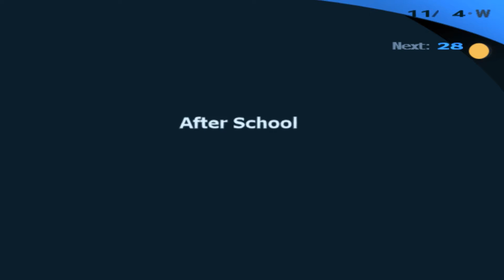Persona 3 FES (Hard & Blind) - [I Never Liked You] - Let's Play - Part 102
Betrayal, anger and a boatload of emotions run wild in this climactic finish to the full moon event!

Welcome to my blind playthrough of Persona 3 FES (Hard), one of the most popular games on the PS2!

The Journey, also known as Episode Yourself in the Japanese version, is an enhanced version of Persona 3. It includes the entire original game, but with several changes:

     -The number of Personas in the game has increased.
     - Secret videos of the protagonist's dorm mates have been added to flesh them out.
     - Koromaru can now be taken on walks.
     - Several of the Social Links have been modified slightly, such as Tanaka being available at different times.
     - Several new Quests have been added.
     - New costumes can be worn in battle.
     - A new event involving Chidori Yoshino was added.
     - Naganaki Shrine was completely overhauled.
     - A hard mode was added.

Save data from Persona 3 can be transferred into the game, which includes the Persona Compendium, Social Stats (Academics, Courage, and Charm), and items received from completing Social Links.

Genre: JRPG